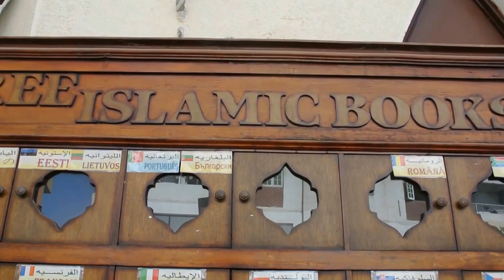Hurghada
My travel was in Hurghada in the end of September 2015. I came back here after 5 years. It's good place for snorkling and swimming and enjoy the summer after cold Russia)))